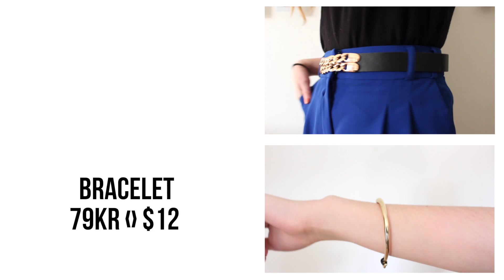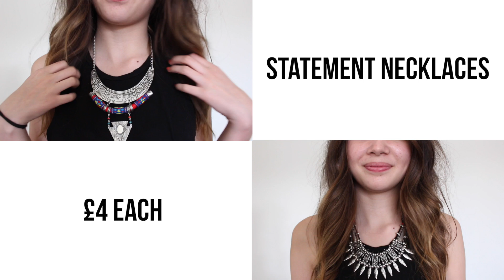Spring Haulbook 2014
Julia @juliaadang
Maya @maya_nilsen

Hola potatoes! We're back with a huuuge haul, and decided to not do a standard talking haul video since it would've been 30 minutes long.. Hope you like it, and don't forget to like, comment and subscribe! Julia won a giftcard at River Island, which is why our haul has so many items from there.
Fan name is now officially potatoes

►ITEMS INFO◄
✒ RIVER ISLAND
- Leather Pants
- White Cami
- White Tee
- Pink Flowy Dress
- Sunnies
- Midi Rings
- Mint Slip-Ons
- Chunky Sandals
- 5 Piece Fridge Box

✒TOPSHOP
- White Crop Top sale
- Cut-Out Boots - sale

✒PRIMARK
- DIY White Distressed Skinnies
- Black Skinnies
- Bootcut Jeans
- Speckled Sweater
- Muscle Tee
- Leopard Flats
- Statement Necklaces

✒MONKI
- Dungarees sale
- High-waisted Shorts sale

✒Brandy Melville
- Cardigan
- Fringe Bag
- Necklace

✒WEEKDAY
- Knit Sweater
- Black Bodycon Dress

✒AMERICANA VINTAGE
- Vintage Levi's Jacket
- Reversible Jersey

✒ZARA
- Swimsuit

✒KUNGSHOLMEN
- School Tee

✒BEAUTY PRODUCTS
- Nail Paint by Barry M
- Makeup Bag: Primark
- Baby Lips: Boots
- Maybelline Colossal Volume Mascara: Boots
- Sleek Contour Kit: Boots
- Bourjois Bluss: Boots
- Time The Balm Concealer in Light/Medium: & others stories
- Realtechnique Powder and Blush Brusm
- Batiste Dry Shampoo, Tropical